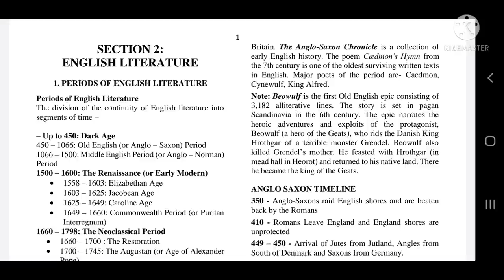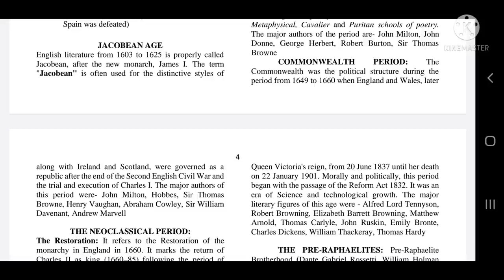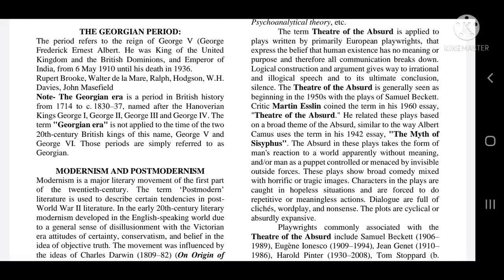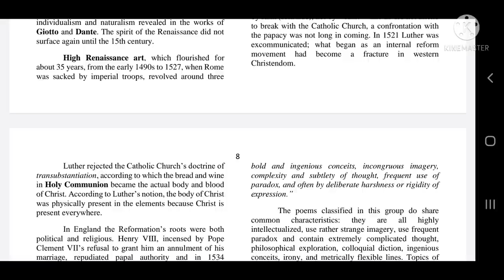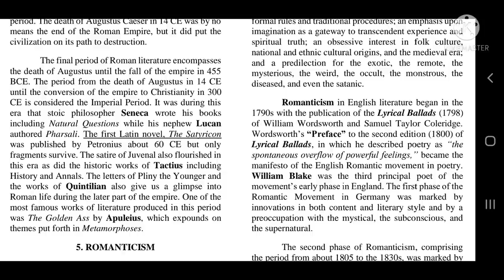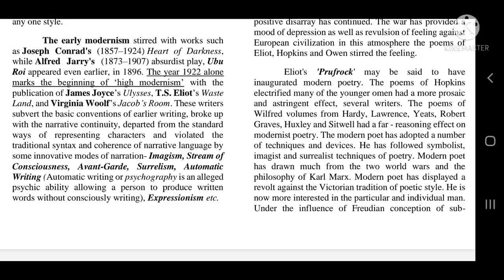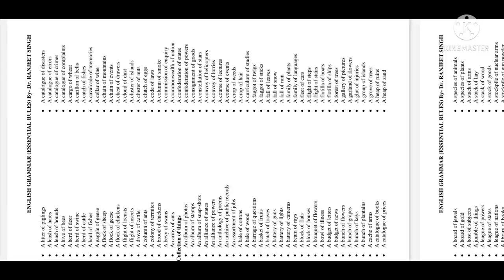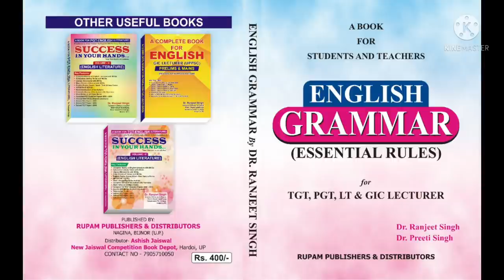TGT & PGT ENGLISH DAY - 1st PREPARATION (5th July)